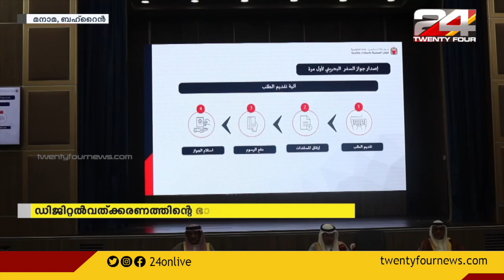ബഹ്‌റൈനിൽ വിസ ഇനി മുതൽ പാസ്‌പോർട്ടിൽ പതിക്കില്ല